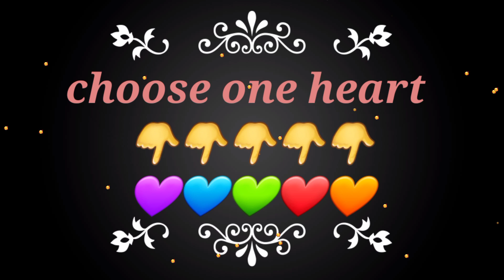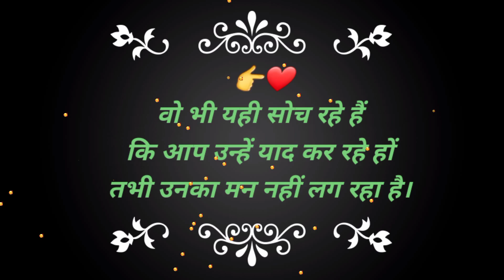आप जिसको अभी याद कर रहे हों वो क्या सोच रहे हैं अभी आपके बारे में??